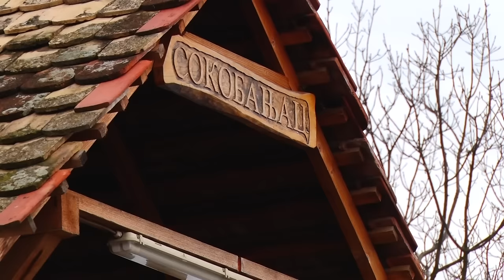NAJBOLJA PRERADA MESA KOJU SMO VIDELI! Sokobanjac iz Kovačevca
Na koji način je jedan Sokobanjac učinio da ljudi iz okoline Mladenovca imaju utisak da žive u Mačkatu?
Sagovornik: Dejan Azdejković Sokobanjac -  Kovačevac
Facebook: Farma emisija o poljoprivredi